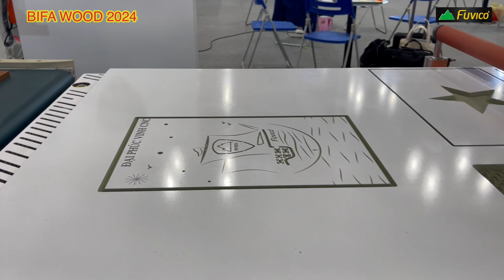Máy cnc nesting 1 đầu thay dao Holztek tại Bifa Wood 2024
Máy cnc nesting full line, máy cnc nesting 4 đầu, máy cnc cắt ván công nghiệp, máy cnc 4 đầu, máy cnc 1 đầu

► Đồng Nai
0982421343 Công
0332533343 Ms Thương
► Bình Dương  :
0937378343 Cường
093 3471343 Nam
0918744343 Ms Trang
► Hồ Chí Minh :
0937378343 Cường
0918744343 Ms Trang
► Hà Nội:
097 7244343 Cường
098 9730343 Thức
► Quy Nhơn  :
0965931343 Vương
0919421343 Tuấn